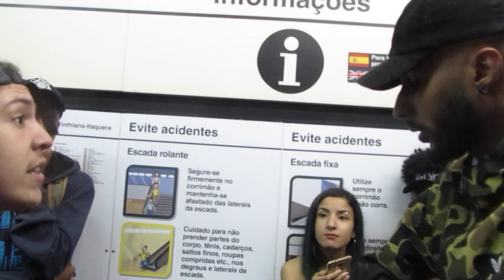Salvador vs HagaJ | Batalha da Leste | 1ª FASE | 21/07/2018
A Batalha da Leste acontece todos os sábados no metrô Itaquera à partir das 15h, mais precisamente na  saída da passarela que liga o metrô ao Itaquerão. Venha participar como MC ou platéia, todes tem seu espaço :)

Faça sua música, clipe ou qualquer serviço audiovisual que imaginar conosco! Produtora com melhor custo benefício da Zona Leste!